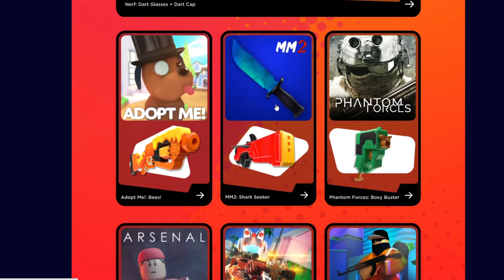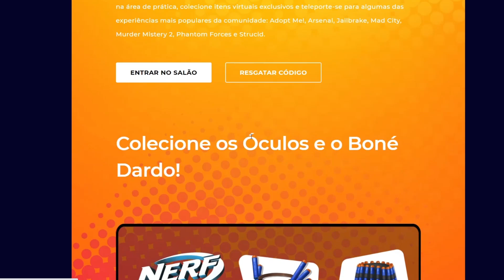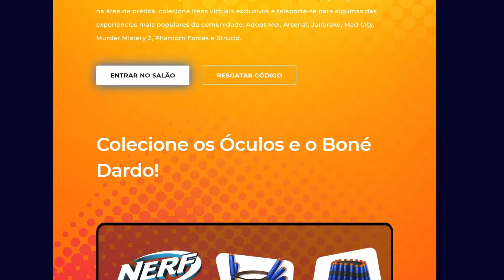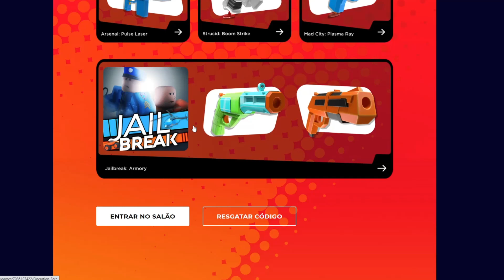Como pegar os Itens do Evento NERF - Roblox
✅ FICA LIGADO! NOVOS VÍDEOS TODO DOMINGO AS 10H !

► NICK DO RIQUE: RiqueGamer85
► NICK DO CAUÃ: CauaPenna
► NOME JOGO:

Canal de Jogos e GamePlay ! Como pegar os Itens do Evento NERF - Roblox

Meu SETUP:
Processador: AMD Ryzen 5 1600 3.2Ghz
Memoria: 8Gb
Placa Vídeo: RX 570 4Gb
Placa Mãe: AM4 B350